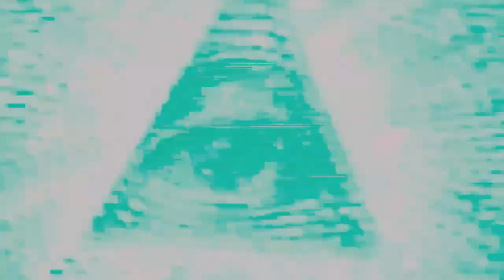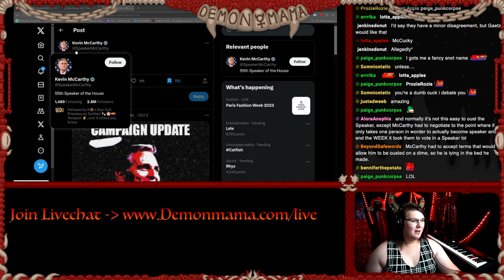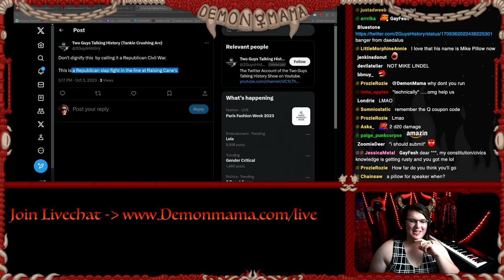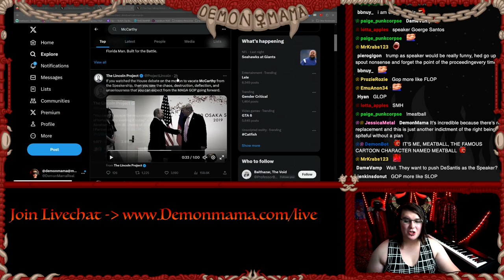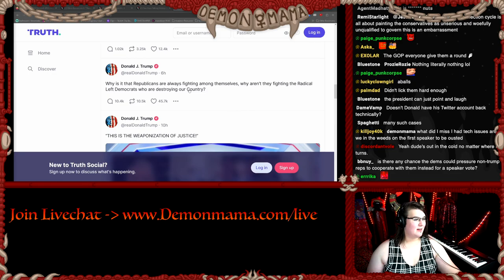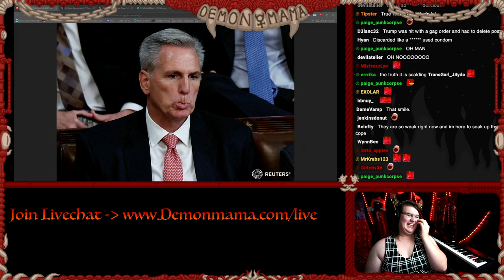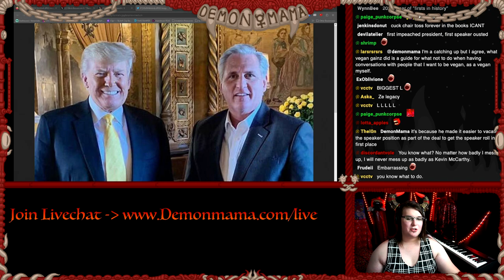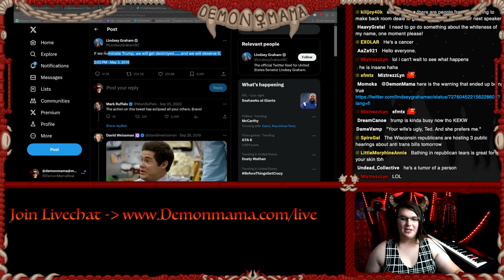"Weeping and Praying" - Republican REVOLT Ousts Kevin McCarthy!